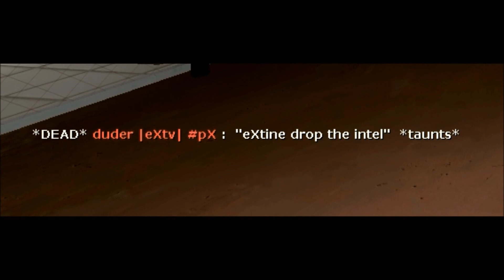bind l "dropitem"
For a guy that's always touting "pop it don't drop it," I guess this makes sense.

Oh, by the way, we lost the scrim by 1.